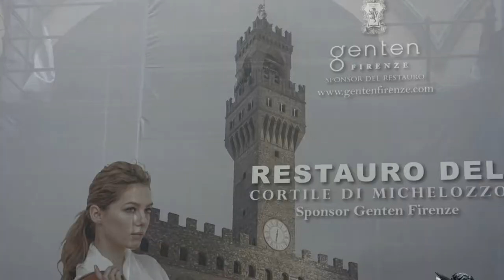Firenze - Birthplace of Renaissance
A visit to Firenze during Easter 2018 (31 March - 5 April)